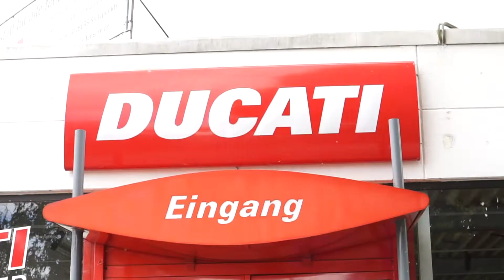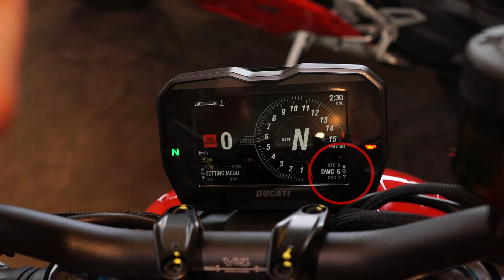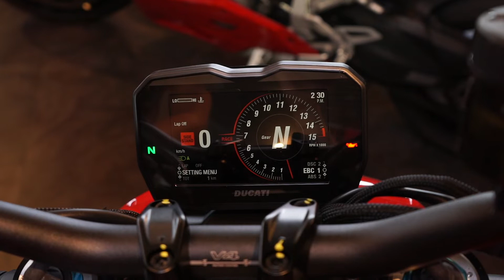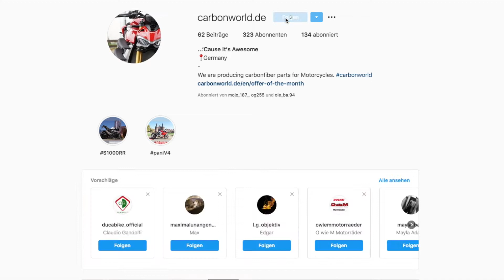Wir holen unsere Ducati Streetfighter V4S ab!